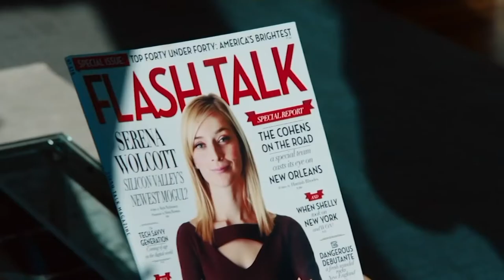Jeffrey Bowyer-Chapman's podcast celebrates otherness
"UnREAL" star Jeffrey Bowyer-Chapman celebrates differences and individuality in his podcast "Conversations with Others." (April 27)